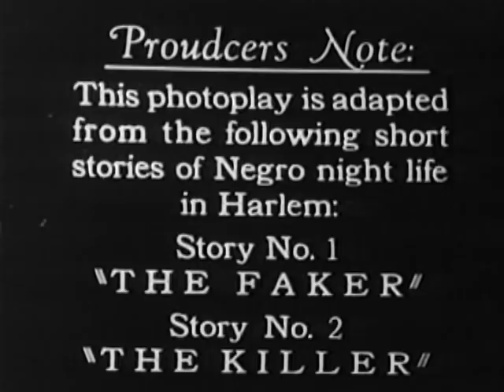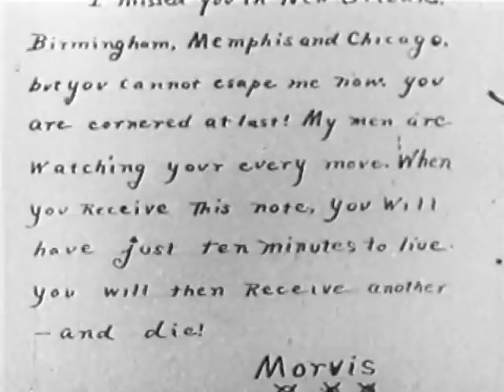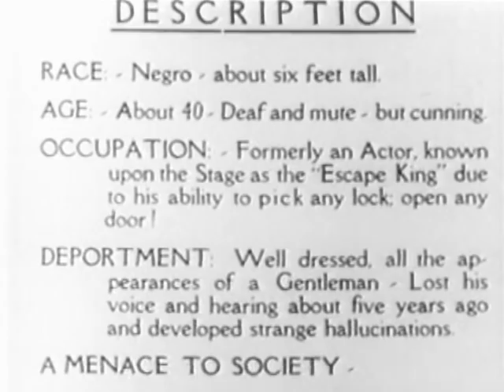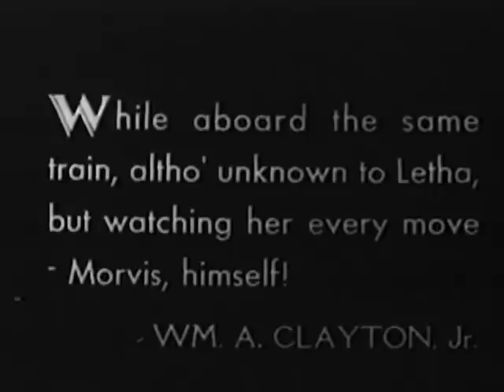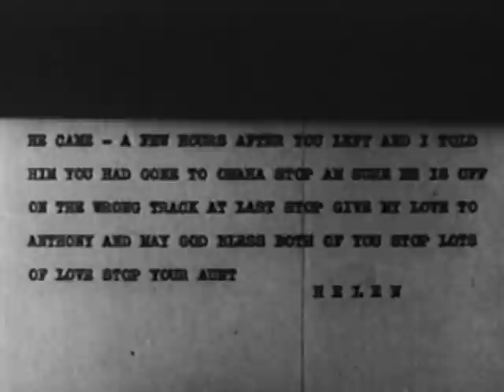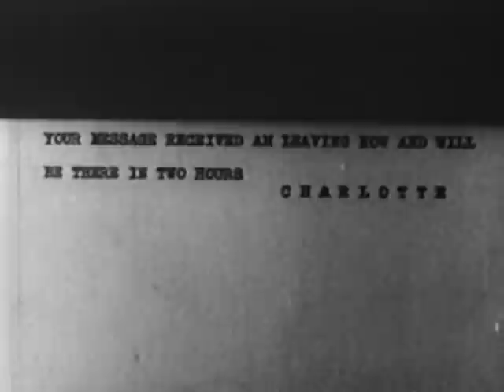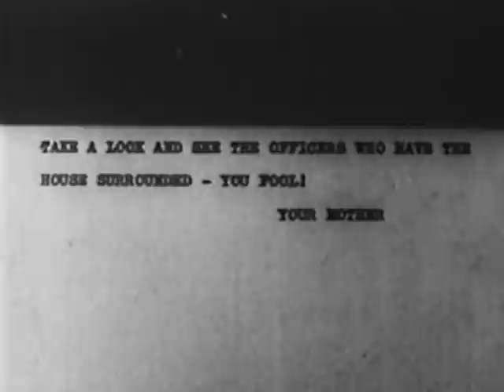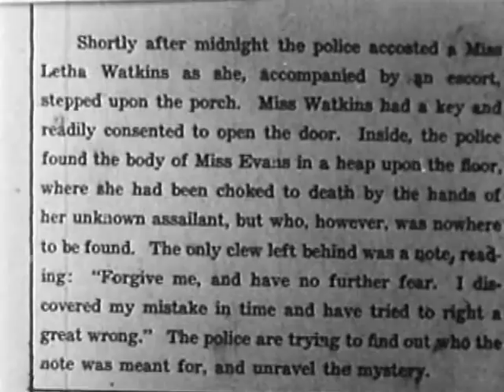Ten Minutes To Live (1932) | Oscar Micheaux All-Black Cast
Ten Minutes to Live is a 1932 American film directed by Oscar Micheaux and starring Lawrence Chenault, A. B. DeComathiere, Laura Bowman, Willor Lee Guilford, Tressie Mitchell, and Charlotte Evans.

A producer offers a nightclub singer a role in his latest film, but all he really wants to do is have sex with her. She knows, but accepts anyway. Meanwhile, a patron at the club gets a note saying that she will soon get another note, and that she will be killed ten minutes after that. - Wikipedia